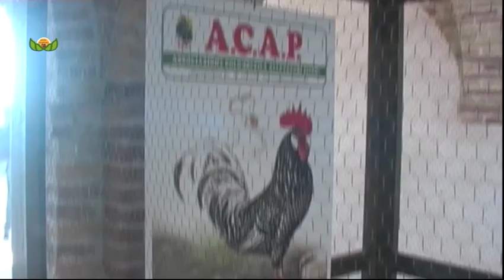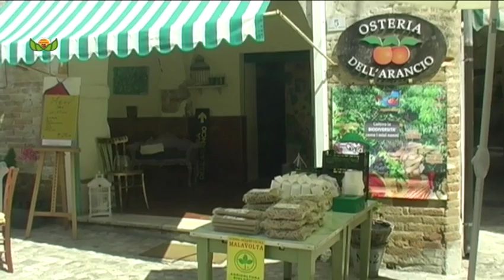Grottammare 7 maggio 2016 Biodiversita Regionale manifestazione Lingua della Gola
Ascoli Piceno Marche